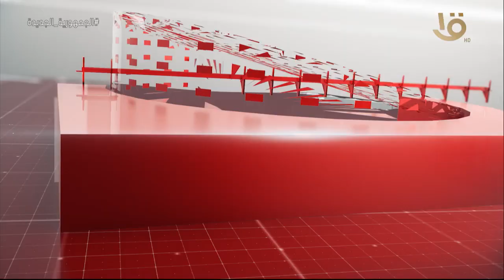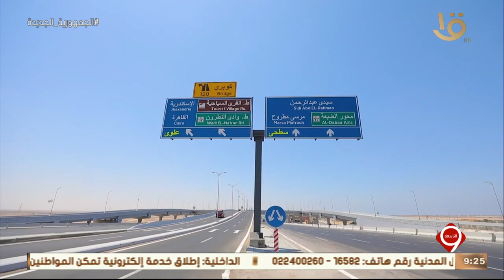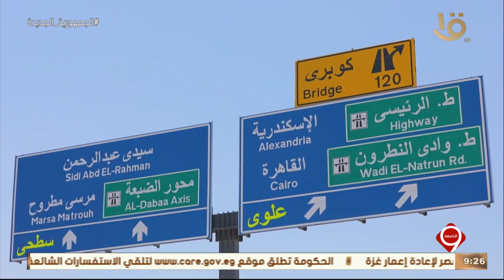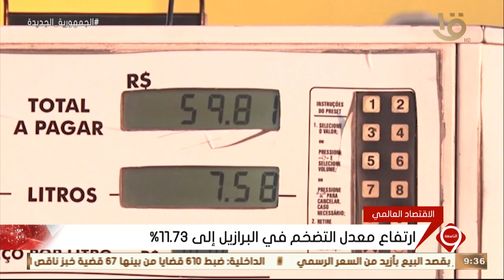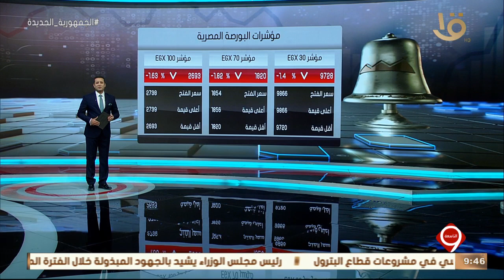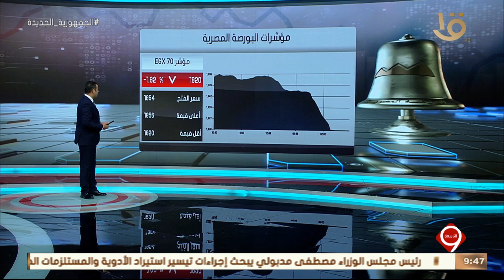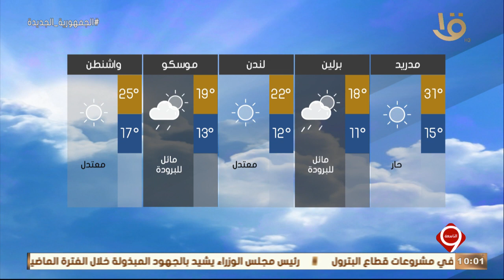نشرة التاسعة | أهم الأخبار المحلية والعالمية كاملة 19-6-2022